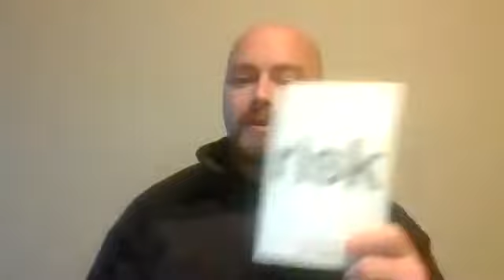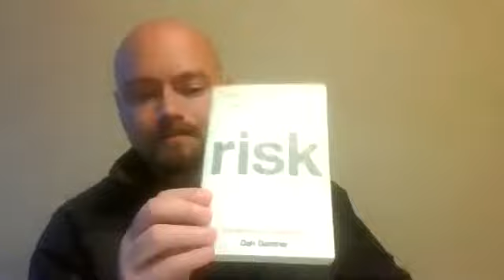Episode 16 : Risk Perception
Welcome back to Episode 16 of Diary of a Security Consultant. In thie episide we talk about real risk and risk perception and the difference between the two. We discuss:
1. What is risk perception
2. The factors affecting perception of risk
3. Bounded rationality
4. Why understanding risk perception is important to security professionals

We also discuss the different betwen managing risk at a higher level of preventative control and not lower level or responsive controls

Risk (Dan Gardner)

Thinking Fast and Slow ( Daniel Kahneman)